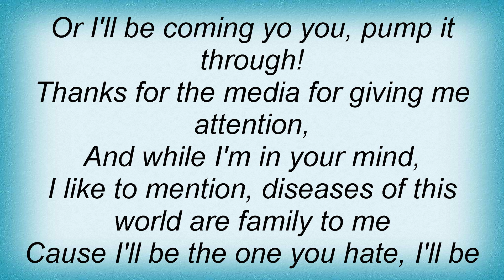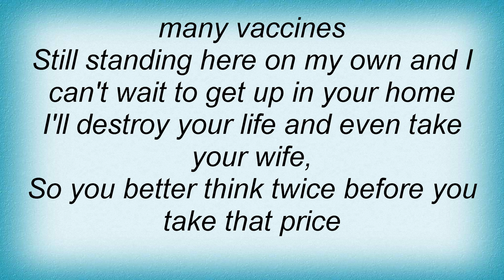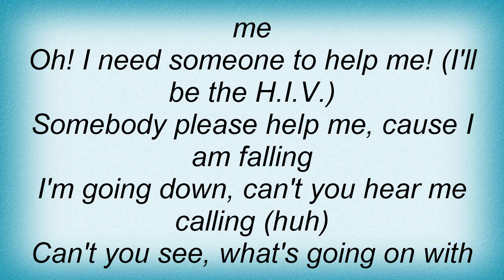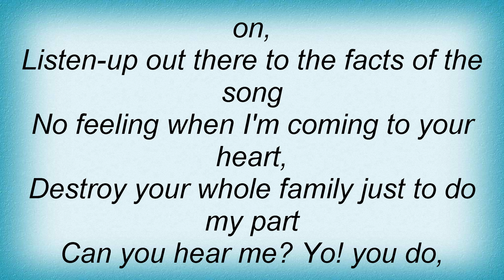Down Low - H.i.v. Lyrics